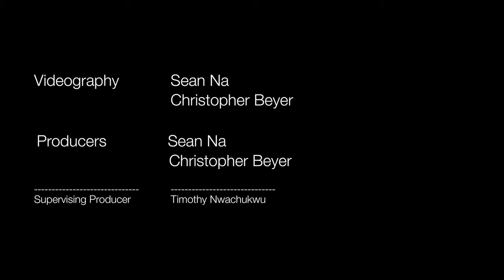What Kwanzaa meant for long-time Kwanzaa practitioner in Columbia